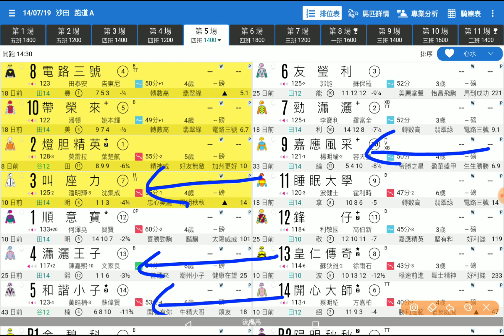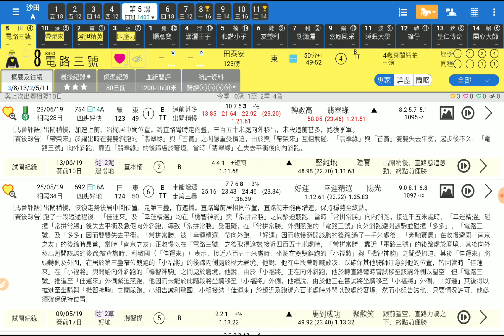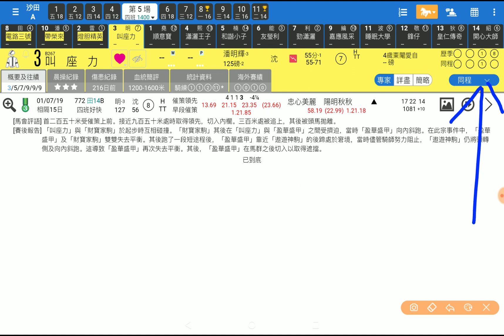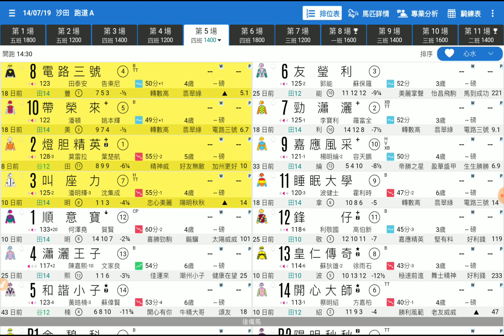賽馬精選 第5場 電路三號 今次撻著 「波仔」2019-07-14